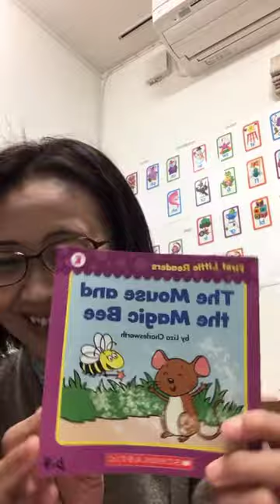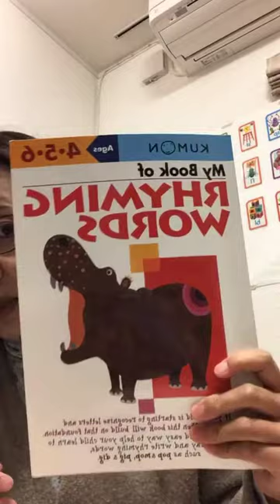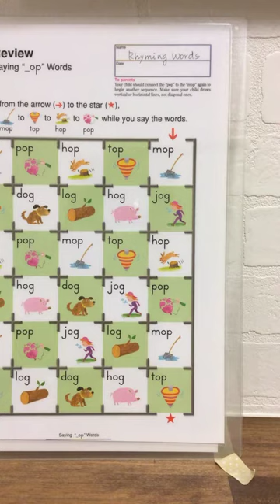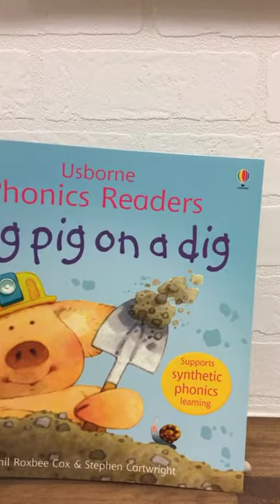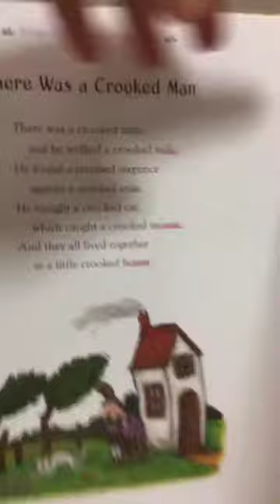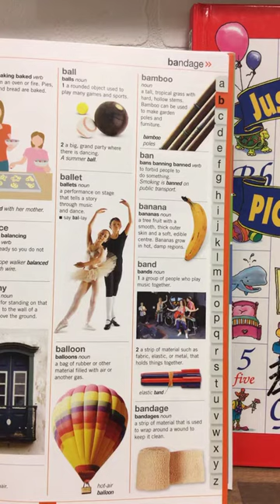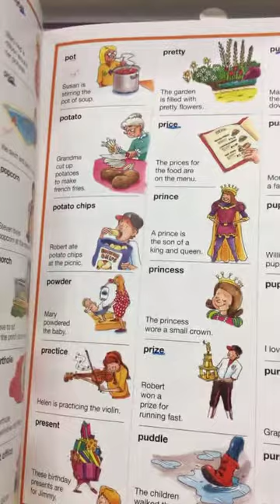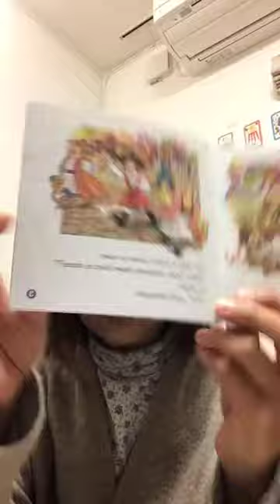[No.3]子育てしながら英語の勉強を続けたい親の会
今日のライブの内容

子供が喜ぶ絵本の読み方と、絵本の種類の紹介
ライムとフォニックスについて
絵辞書のおすすめ２冊

まず絵本の読み方
かなり大げさに抑揚をつけて読むと、子供は喜びます。
自分が1番読みやすい音の高さをナレーションの声にして、他に2種類くらいの声の種類を用意しておくと、子供が喜ぶ読み方ができると思います。

また、子供が喜ぶ絵本は、絵が面白いだけでなく、音が面白い場合もあります。

子供は、英語を歌のように感じているところもありますので、ライムがたくさんある絵本や、早口言葉などを、大人が考えている以上に喜んでいることが多いです。

ライムとフォニックスの違いを説明
ライムの本の紹介
フォニックスのテキスト本を使って、説明しています。

最後は、絵辞典の私の使い方
２冊の本を紹介して、どんな風に教室の子供達と使っているかをシェアしています。

ぜひ、動画でご覧になってください。☺️💕